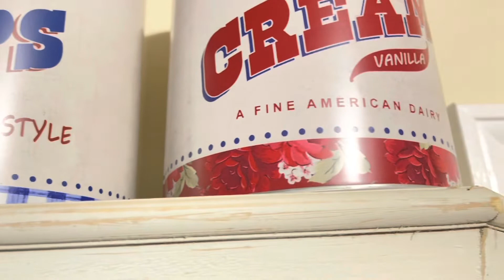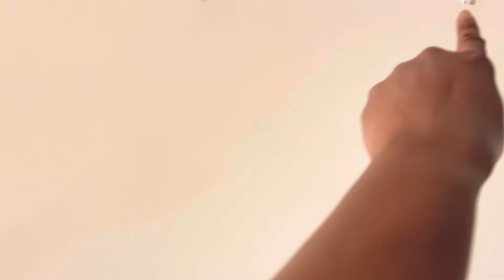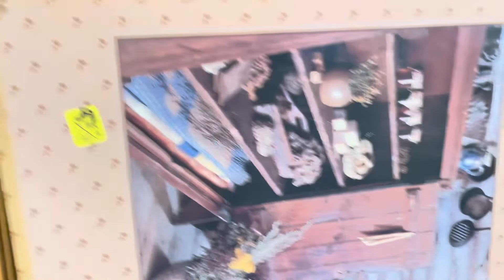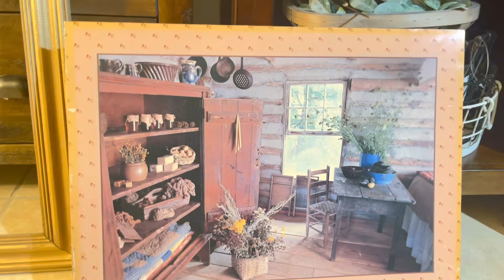SUMMER DECOR IDEAS/ THRIFT DIY IDEA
I will be bringing you some Summer Decor ideas and as well as a thrifted DIY project , I was so excited to do.